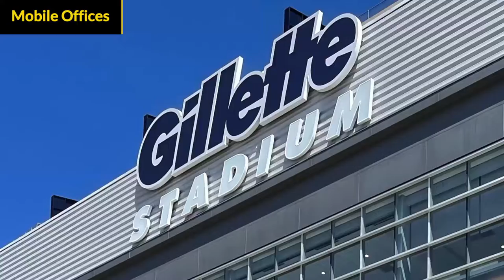Mobile Offices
Mobile offices can come in a variety of sizes and be quickly deployed for a variety of uses. See the versatility of mobile offices from Triumph Modular.